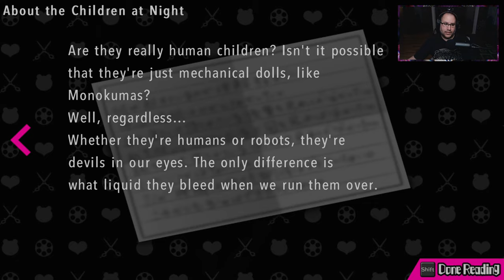Jay Plays Danganronpa Another Episode: Ultra Despair Girls (PC) [Part 25]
Jay Plays Danganronpa Another Episode: Ultra Despair Girls (PC) [Part 25] - Streamed 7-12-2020 on Twitch